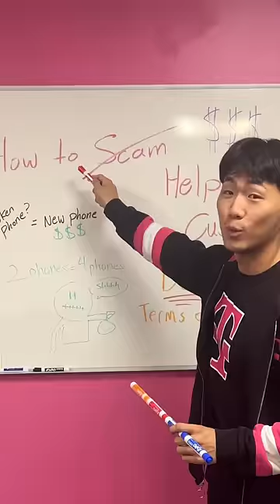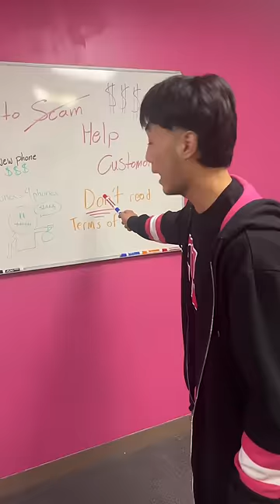When the sketchy manager trains you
And when you notice these things as a customer, they try to play it off 🤨